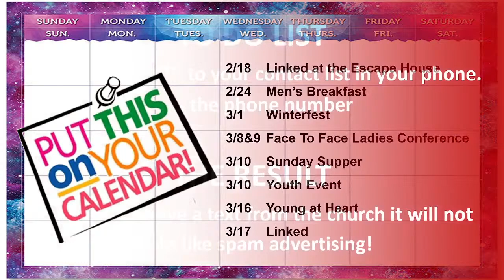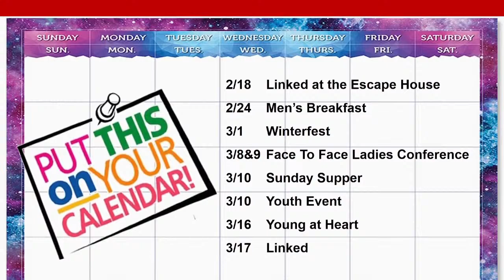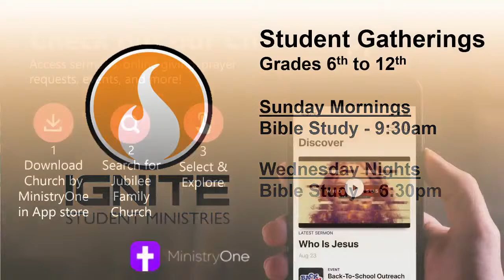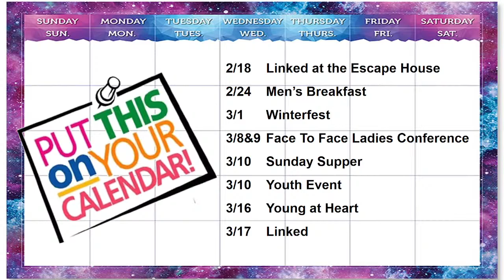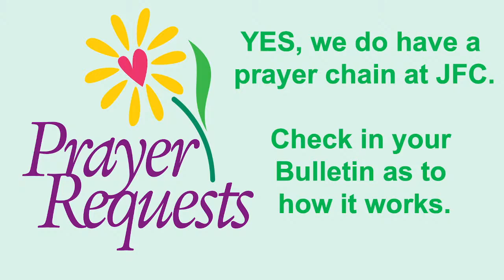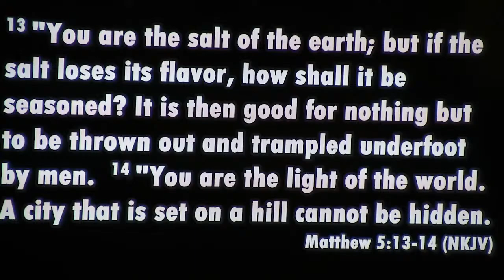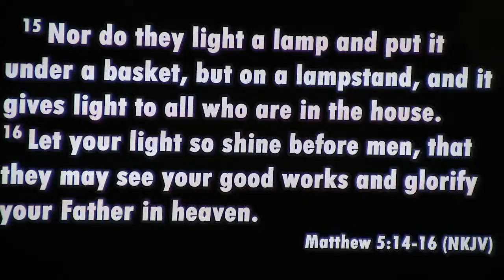JFC Live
Livestream from Jubilee Family Church